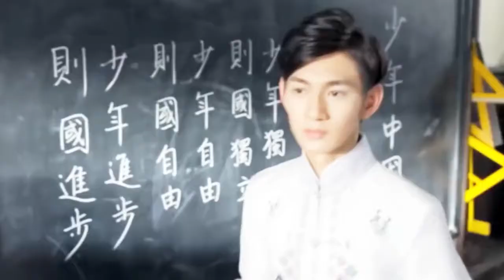The UNTAMED and CHINESE BL BROMANCE Series...😍😍😍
Premiered Jul 30, 2019
Falling in love with Wei Wu Xian and Lan Wang Ji? Well they're not the first couple that graced us. Here are the Top 5 Chinese Fantasy / Historical / WUXIA Boyslove or Bromance series that struck my fancy. Why do these characters look so good with long flowing hair?

Category
Film & Animation
License